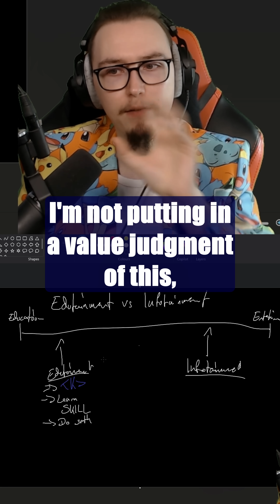Edutainment vs Infotainment on YouTube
In this Stream Clip, we are talking about Edutainment vs Infotainment.